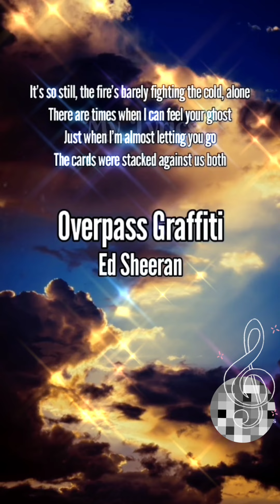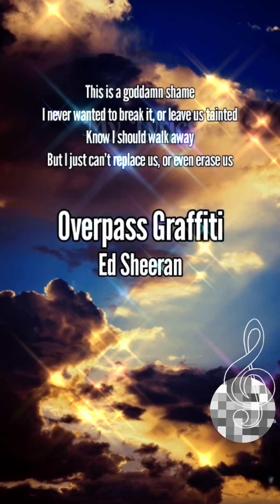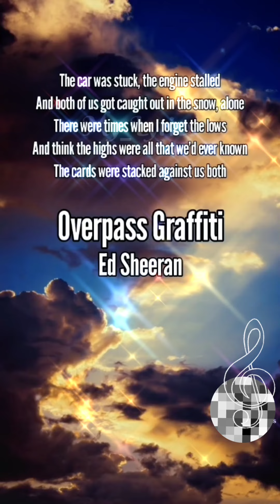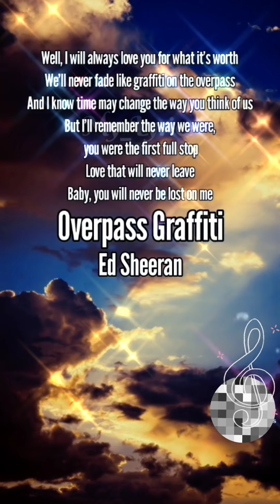OVERPASS GRAFFITI with Lyrics